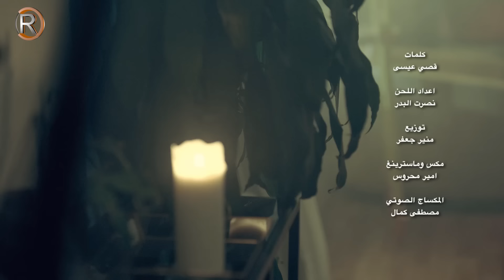قائد حلمي - ابشرك راح ( Offical Video )